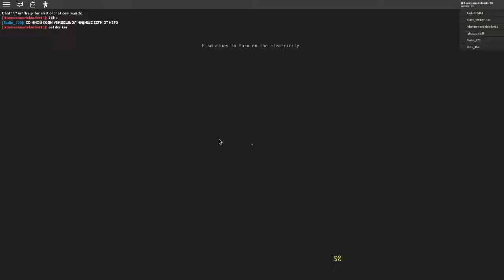horror game alone in a house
brrrrrrrrr wat was dit eng maar wel leuk laat een like achter als je dat ook vin!